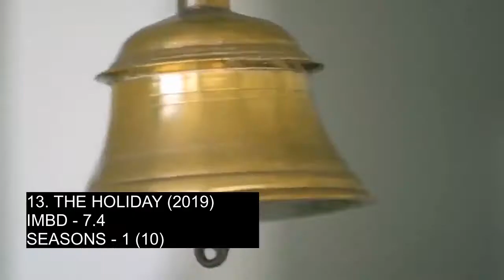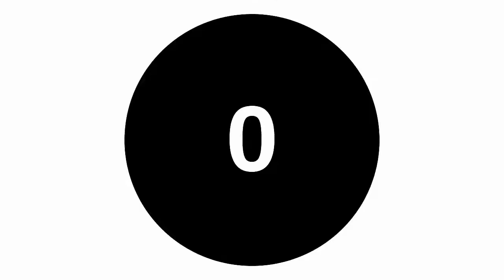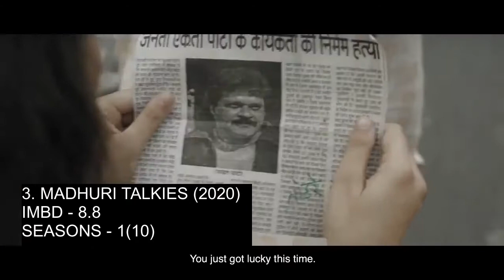MX PLAYER Top 20 Best Web Series || Free Web Series to watch | mind-blowing hindi web series 2020.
Here's my list of Top 20 Best mx player web series where we have listed best free web series for you to watch.  These are Top 20 Best web series to Watch in 2020 ..

Top 10 best web series/ tv shows to watch in lockdown excluding breaking bad and got.

How to download any web series/tv shows/movies/games for free of any year in just 2 minutes.

10 Best TV shows if you like Dark || TV series like dark || Best Mystery Series Similar To Dark

only  marvel fan will find funny-